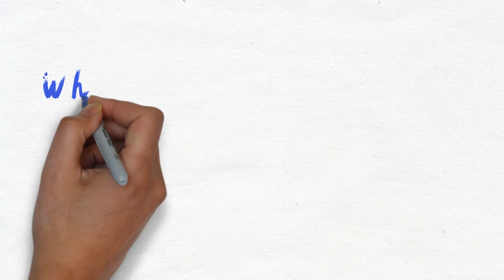How Much Weight A Human Can Lift? Amazing Facts- Pushing The Limits Ep-03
Today's topic: What is the maximum weight a human can lift or How Much Weight Can the Average Man Lift - Most weight we can lift, an average human or most weight ever lifted by a human

Do you know? How much weight a human can lift? Amazing science facts videos.

World’s strongest weight lifters can hoist 1,000 pounds. Biokinesiologist Todd Schroeder has different kind of explanation for it. By the way, do you know what is Biokinesiology? its also known as applied kinesiology, is the term most commonly used to identify a pseudoscientific system of muscle-testing and therapy.

So Todd Schroeder, at the University of Southern California at Los Angeles, thinks they’re wimping out.

Our brains limit the number of muscle fibers activated at any one time - to keep us from getting injured - or hold the weight steady.

If we “Turn that safety off and you can produce a lot more force,” and thus - can brake that barrier, and we can lift more weight. He thinks, mental training may help athletes tap as much as 20 percent more strength. So an estimated figure would be 1,000 pounds.

So what do you think, how much you can lift?

Every one can lift weight. have you ever tried that?

Share to community up to what level you have tried.

Thumbs up if you like this episode of pushing the limit series.

Watch the previous episode by clicking the previous button.

Read more about how much weight a man ever lifted as per the Guinness Book of World Records

Support Suggested By You - White Board Video Channel